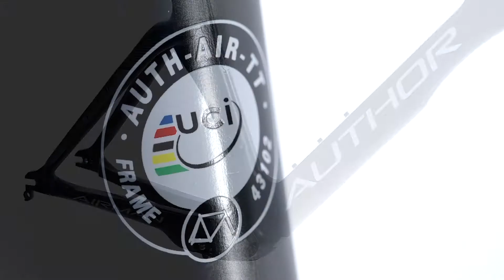AUTHOR AIRMAN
AUTHOR AIRMAN je rámová sada na které již několik let závodí 🏊‍♂🚴‍♂🏃 Petr Vavroušek.

  2 × vítěz světového poháru v dlouhém triatlonu (2006 a 2011)
15 × v řadě profesionální účast na Havaji
13 × Mistr ČR v dlouhém triatlonu

Součástí rámové sady je vidlice, sedlovka, combo (řídítka + představec), brzdové čelisti, hlavové složení, podsedlová objímka, nástavce na řídítka a loketní opěrky.

Hmotnost celé rámové sady je 3,55 kg.